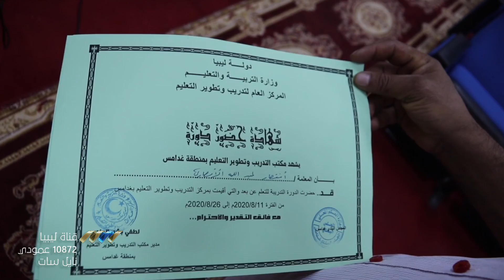اختتام الدورة التدريبية للتعلم عن بعد بغدامس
اختتمت في بلدية غدامس الدورة التدريبية للتعلم عن بعد، والتي أقيمت بفرع المركز العام للتدريب والتطوير بالمدينة، واستهدفت ستا وعشرين معلمة ومفتشة.

هذا وتناولت محاور الدورة كيفية التعامل مع برامج زوم والكمتازيا، وبرنامج العروض التقديمية  الباور بوينت.